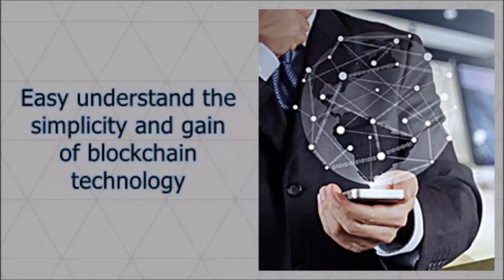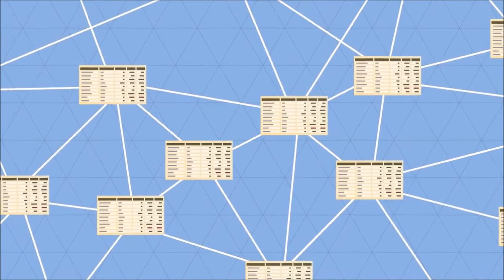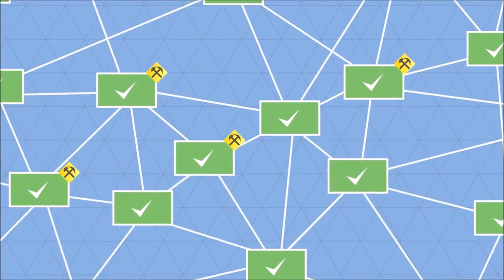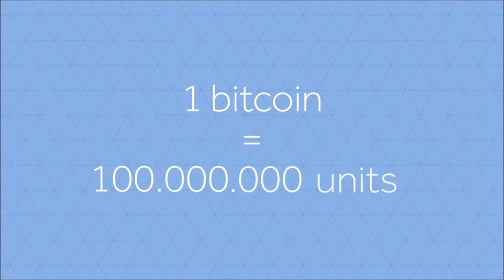What is blockchain - Easy understand cryptocurrency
The interesting thing is that the crypto currency is not a file on a computer, but rather an entrance into the public distributed database called blockchain.

Let's compare it with today's banks; they create register with each transaction, with positive and negative sign, in databases.

The cryptocurrency replaced bank accounts with an electronic wallet where you alone can have control over it. The register in a cryptocurrency is called blockchain.

Join the financial revolution and take back the control of your money value!
Skype ID hiawatha74